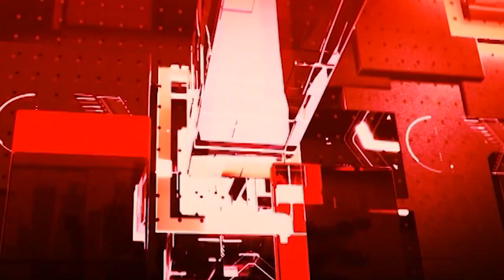AI एंकर AADHYA से जानिए दिन भर की बड़ी खबरें !